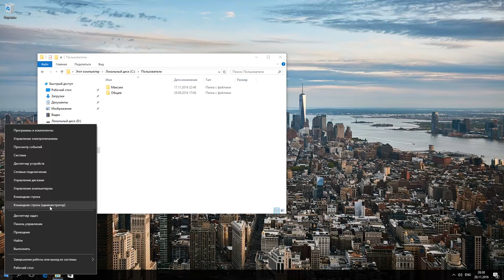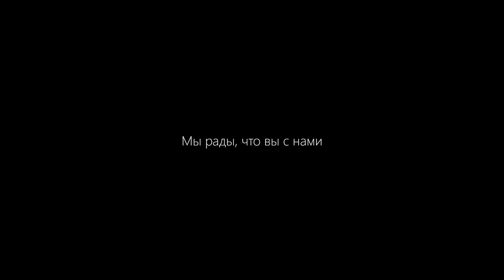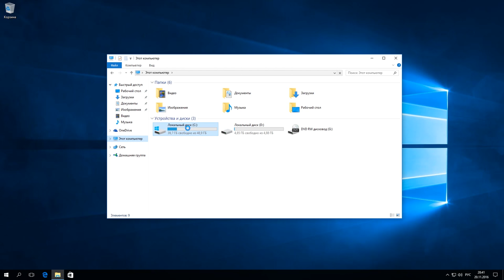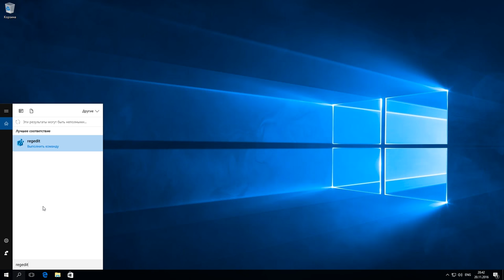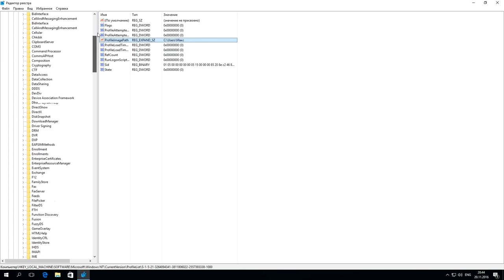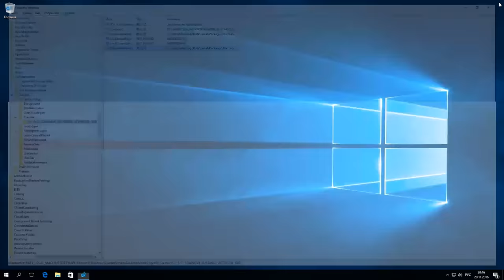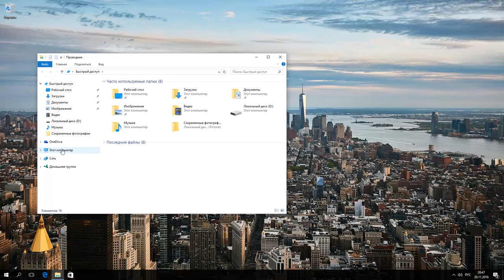Как переименовать папку с данными пользователя в Windows 10 👨‍🎓📁✂️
👍 Смотрите как переименовать папку пользователя Windows 10, которая находится в C:\Users. В моем случае это "Максим", а переименовать я хочу, например, в "Макс".

Содержание:
0:00 - Первый шаг, как переименовать папку пользователя Windows 10
1:30 - Второй шаг
2:21 - Третий шаг
2:53 - Четвёртый шаг

Примечания. Если вы не достаточно хорошо владеете компьютером, я вам не рекомендую это делать.
Приступим. Первый шаг.
Делаем клик правой кнопкой мыши по меню пуск и запускаем от имени администратора "командную строку"
Здесь вводим команду: "net user Администратор /active:yes" и нажимаем клавишу "Enter"
Примечание. Если у вас была операционная системы изначально на другом языке, которую вы в последствии русифицировали, то слово администратор должно быть набрано на латинице.
Итак, команда выполнена успешно.
Теперь выходим из текущей учетной записи и заходим под той, которую мы только что активировали.
Мы вошли под встроенной учетной записью "Администратор"
Далее, второй шаг.
Примечание. Если у вас профессиональная или корпоративная Windows 10, то выполняем все то, что я продемонстрирую в этом шаге, если же вы, например, владелец windows 10 домашней, то пропускаем его.
Итак, делаем клик правой кнопкой мыши по меню пуск и выбираем "Управление компьютером"
Открываем "Локальные пользователи", далее "Пользователи".
Делаем клик правой кнопкой мыши по имени пользователя, для которого мы будем менять название папки и выбираем "Переименовать"
Вносим изменения. Готово.
Далее, третий шаг.
Примечание. Данный шаг уже подходит как для Windows 10 профессиональной, корпоративной, так и домашней.
Открываем диск "С" (предположительно на нем у нас установлена операционная система), далее переходим в папку "Пользователи" и переименовываем в ней также соответствующую папку, как мы это делали в предыдущем шаге.
Готово.
Далее, четвертый шаг.
Открываем поиск и вводим "regedit"
Запускаем.
Открылся редактор реестра.
Заходим в "HKEY LOCAL MACHINE" - "SOFTWARE" - "MICROSOFT" - "WINDOWS NT" - "CURRENTVERSION" - "ProfileList"
Находим в списе идентификаторов тот, который соответствует нашей учетной записи, для которой мы меняем имя папки.
Дважды кликаем по значению и переименовываем.
Примечание. Для Windows 10 профессиональной или коорпоративной этих действий достаточно, но если вы пропускали второй шаг (предположительно у вас windows 10 домашняя), то вам необходимо выполнить обязательно следующие действия (плюс, даже если у вас профессиональная или корпоративная windows 10, можете для перестраховки выполнить данное действие):
- Выделяем самый верхний пункт редактора реестра.
- В меню нажимаем "правка" -  "найти"
- Вводим в поиск "C:\Users\" и старое имя папки пользователя.
- Ищем.
Если поиск выдаст результат, то в тех местах переименовываем старое имя папки на новое.
После того, как вы это сделали, в меню нажимаем "правка" -  "найти далее" (либо просто клавишу F3).
Таким образом продолжаем искать и переименовывать. Это действие требуется выполнять до тех пор, пока поиск не перестанет выдавать результат.
Примечание. В моем случае Windows 10 профессиональная, поэтому данное действие не привело меня к описанному выше результату.
Готово. Выходим из под учетной записи администратор и деактивируем её обратно.
Для этого, заходим уже под нашей учетной записью.
Запускаем "командная строка (администратор)" и вводим: "net user Администратор /active:no"
Выполняем.
Все верно. Папка переименована, никаких проблем не возникло. Все будет работать так же, как и работало до все этих манипуляций, которые мы совершили в данном видео.

Смотрите другие ролики на тему: ПользовательWindows, ПапкаПользователя, Windows10, Настройка, Администратор, ПереименоватьПапку.